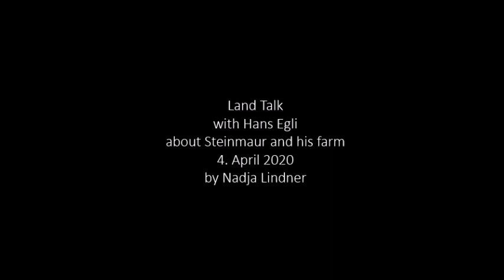Landtalk with Hans Egli about Steinmaur 2020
Hans Egli is telling us about the development from Steinmaur and his farm in between 1970 and 2020. Talking about the freer life as a child and the less moving society due to the slower way of travelling using the bicycle instead of the car, he is comparing these two different times. Also mentioning the political changes, he is describing how the public transport developed and therefore how the mobility of the society has increased over time.